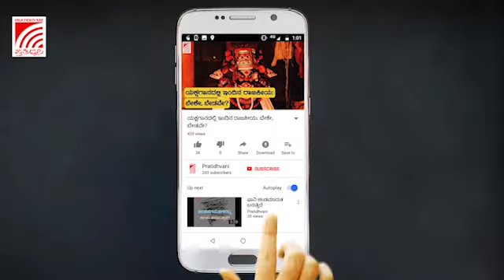ಮೈಸೂರು ದಸರಾ 2021 : ಸಿ ಎಂ ಬಸವರಾಜ್ ಬೊಮ್ಮಾಯಿ ಮಾತು Mysore Dasara, CM Basavaraj bommai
ʼಕೋವಿಡ್‌ ಕಾರಣದಿಂದ ಈ ಬಾರಿ ಸರಳವಾಗಿ ದಸರಾ ಆಚರಿಸಲಾಗುತ್ತಿದೆ. ಮುಂದಿನ ಬಾರಿ  ವೈಭವದಿಂದ  ದಸರಾ ಆಚರಿಸೋಣʼ ಎಂದ ಬಸವರಾಜ ಬೊಮ್ಮಾಯಿ